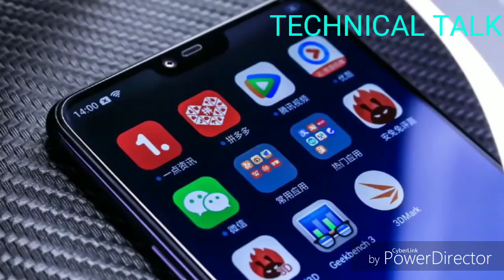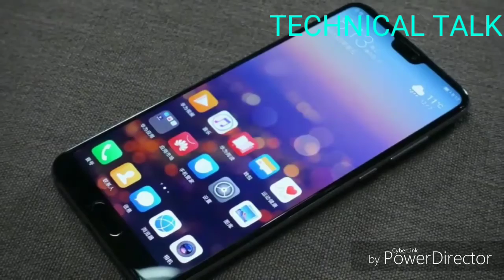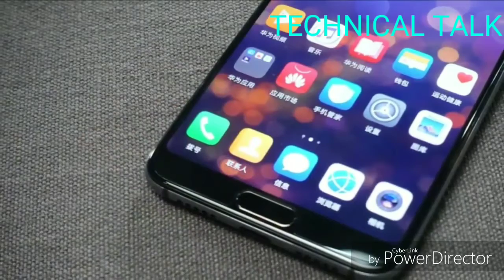Honor 10 First look in India --- One plus 6 killer is going to be launched in India on 15 may🔥🔥🔥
It's a video of Honor 10 which is going to be another flagship from Honor in India.
It is going to be killer of one plus 6.
It's launching in India on 15 may exclusively on Flipkart.